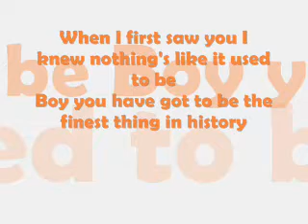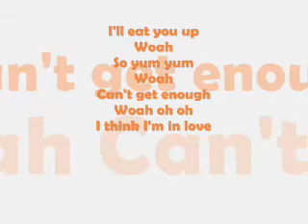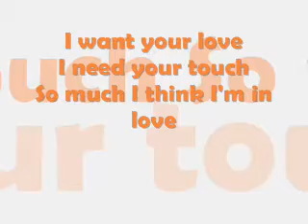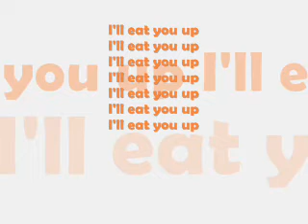Boa - Eat You Up Lyrics